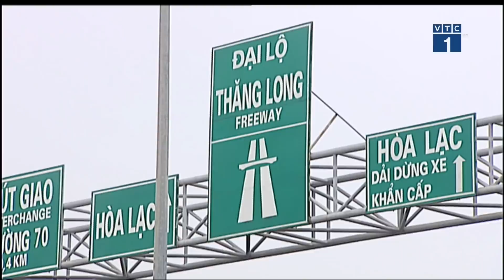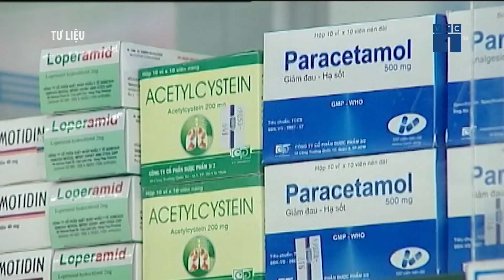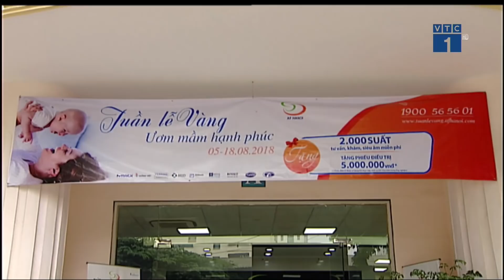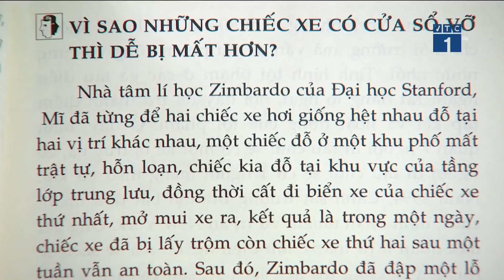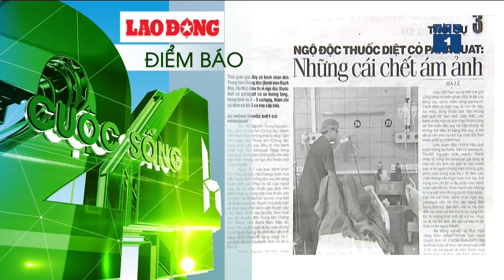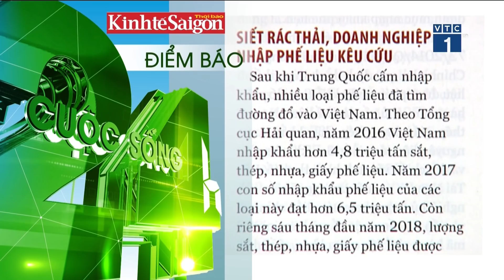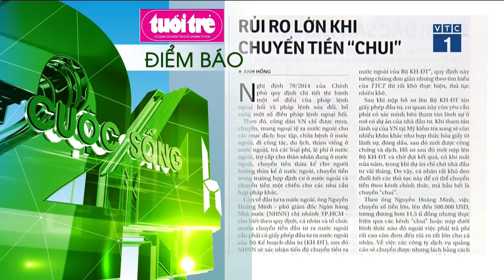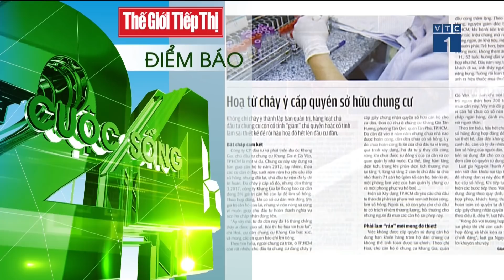Cuộc sống 24H ngày 05/08/2018 | VTC1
VTC1 | Cuộc sống 24H ngày 05/08/2018 có những tin đáng chú ý:
- Mỹ - Triều căng thẳng về thỏa thuận hạt nhân tại Singapore
- Lưu lưu lượng nước đổ về tăng nhanh, sáng nay, thủy điện Hòa Bình, Sơn La đồng loạt xả lũ
- Các nhà khoa học Australia vừa tìm ra một loại thuốc làm chậm lại sự phát triển của tế bào ung thư
Xe hút bể phốt chữa cháy ở Lào Cai
Đội bóng nhí Thái Lan rời chùa sau 11 ngày